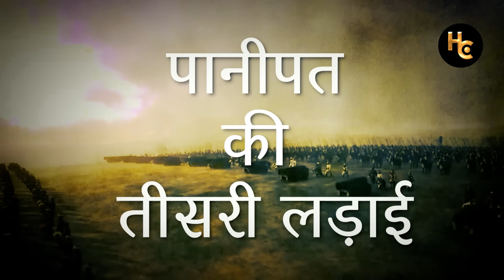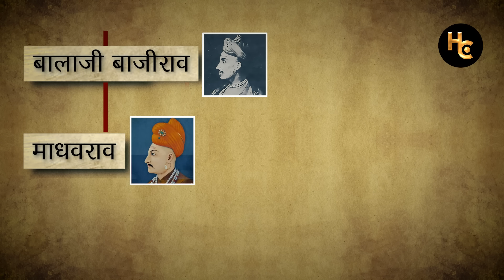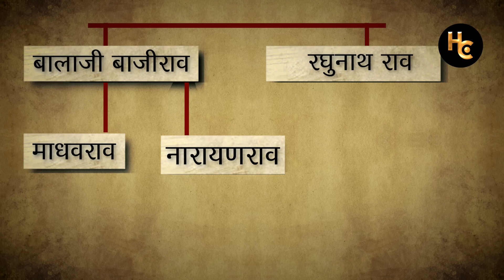ये न होता तो अंग्रेज भारत पर कभी राज न कर पाते | Reasons for the Decline of Maratha Empire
इस मराठा राजा की गद्दारी ने सरदारों में डाली फूट
In this comprehensive video, we delve into the intricate story of the decline of the Maratha Empire, once a dominant force in India. The rise of the Maratha Empire, spearheaded by the visionary leader Chhatrapati Shivaji Maharaj in the 17th century, marked a significant era in Indian history. However, the empire's trajectory changed as internal strife, succession disputes, and political instability began to take their toll. We examine how the Third Battle of Panipat in 1761 played a pivotal role in weakening the Maratha power. Additionally, we analyze the impact of British colonial strategies, which leveraged alliances and political maneuvering to further destabilize the empire. Key figures and critical events are highlighted to understand their contributions to the empire’s gradual disintegration. Join us for an in-depth exploration of the factors that led to the fall of the Maratha Empire and its profound effects on the Indian subcontinent.